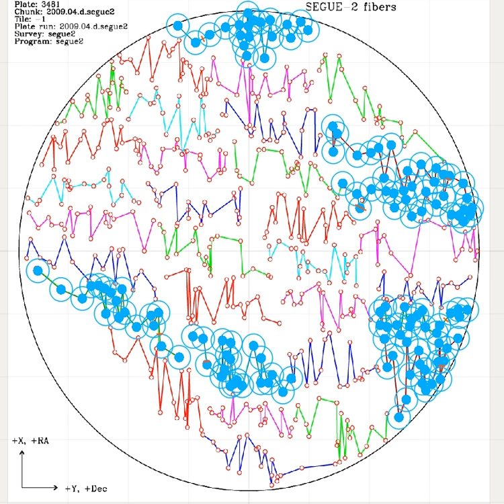Sloan Digital Sky Surveys Plate Sonification Electronic Music -Modular Synthesizer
Sonification No 1/2022 -Free Data Improvisation by
TRAMPELFÂD
rec
credit: sloan plate no.3481,nord rack2,curetronic modular,crave,rc-500
iannix sequencer.
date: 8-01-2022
note: 3midi channel tracking of selected linear points
Thanks to the SDSS Team